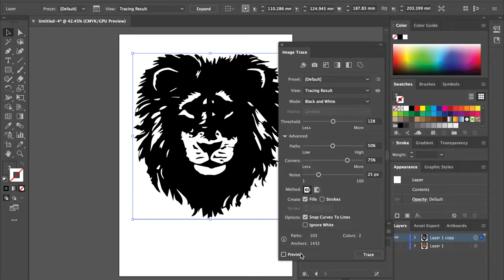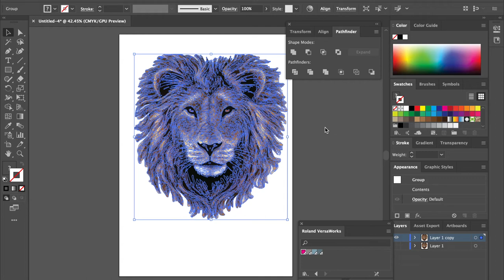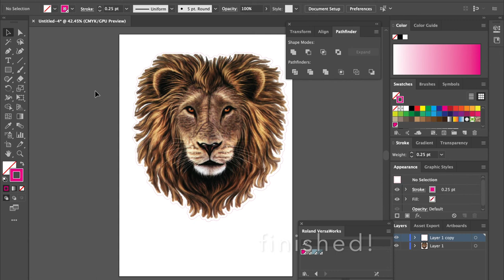create cutline to raster image (PNG, JPG) for Roland versacamm and BN-20 in Illustrator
If you know the basics of Adobe Illustrator, you will find this video easy to follow. My way of adding cutlines to raster images.